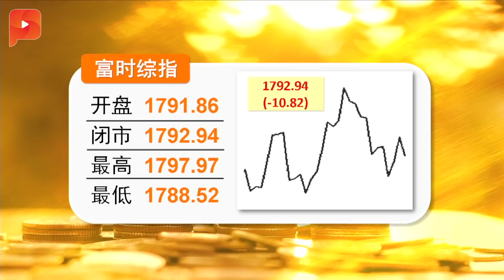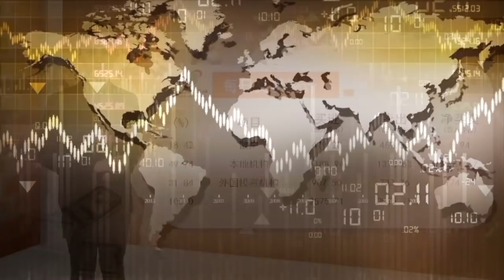电动车时代？ 敦马：大马未准备好_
首相敦马哈迪今天表示，大马还没准备好迎接电动车时代，暗示第三国产车可能不会采用大势所趋的电动车路线。